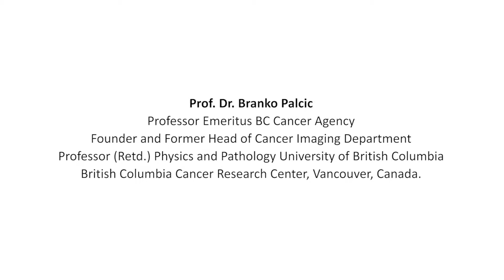DNA Ploidy and India